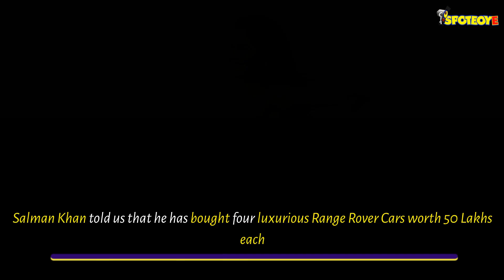Katrina Kaif Ditches Her Luxurious Audi As Salman Khan GIFTS Her A Luxurious Car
SalmanKhan can’t thank his leading lady of Bharat, KatrinaKaif enough for taking up the project at the last minute. So he decided to express his gratitude by gifting her a snazzy ride.